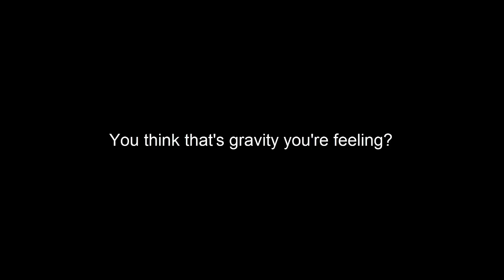Flat Earth Tea - Debunking Gravity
Join me for a flat earth tea and a good old debunking of gravity.
See how the tea leaves 'defy' gravity and simply follow sink or float due to density. There is no force of gravity here.